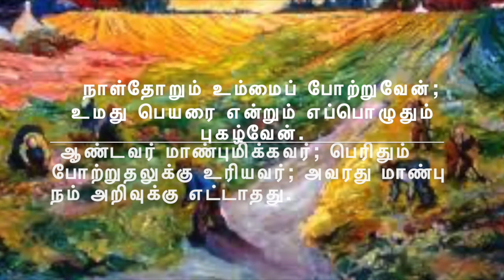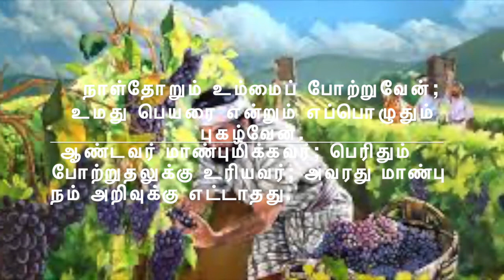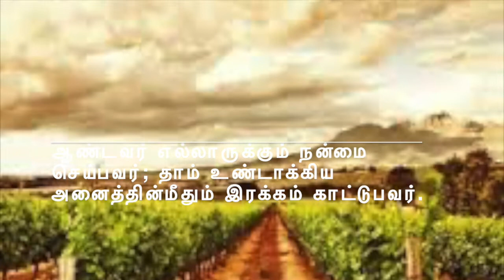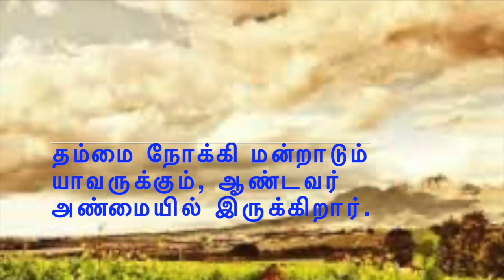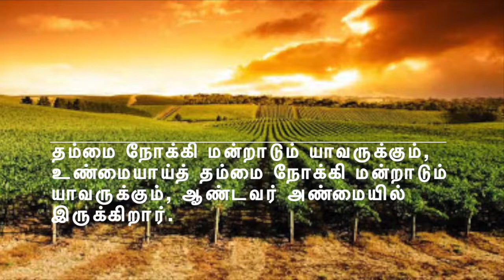SEPTEMBER, 20 2020, SUNDAY RESPONSORIAL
Sunday Responsorial for September, 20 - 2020 - Music by G ALPHONSE